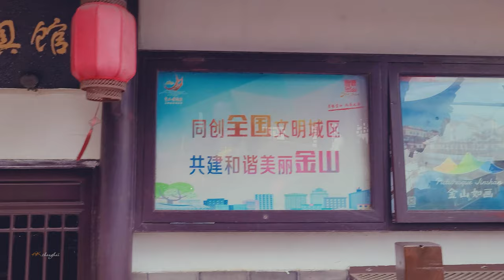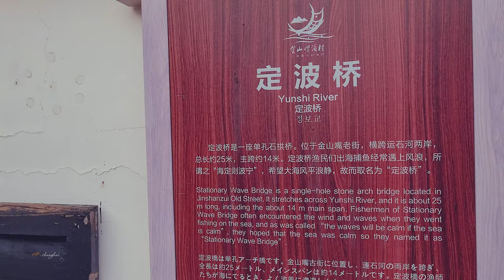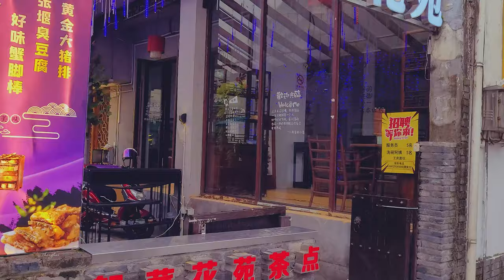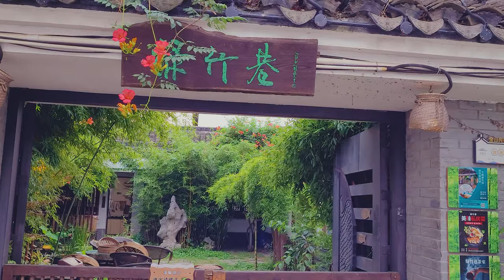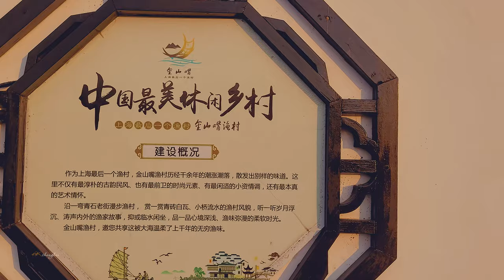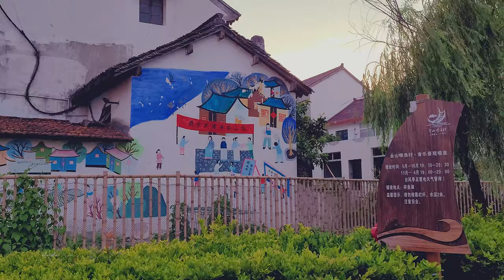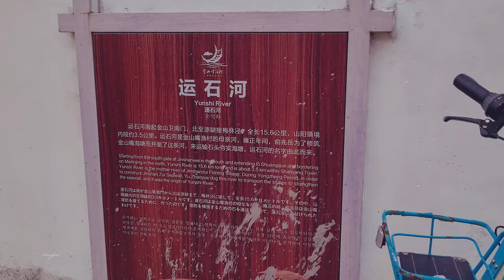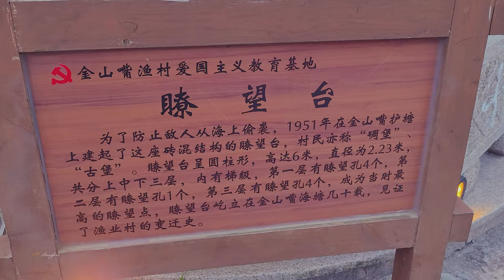China streets \ 上海最后一个渔村:金山嘴 \ 金山嘴老街\上海の街 \4K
In the last issue, we browsed the whole picture of Shanghai Jinshanzui fishing village from the air. This film shows the ground scene of the fishing village. We walked from the Shanghai-Hangzhou highway into the old street. In the beginning of the film, we saw that the fishing village is only one step away from the sea. As a landmark building of a tourist attraction, it may be the watchtower. It was the commanding height of the former fishermen standing guard. Now the renovated exterior is used as the symbol of Jinshanzui Fishing Village. The old street enters in a Y shape, and the ground is covered with antique stone slabs. The buildings on the street still retain a little shadow of the ancient village, but they are no longer historical buildings. The old street is not long, you can walk to the end in 5 minutes. The narrow street is lined with shops on both sides, which is no different from other tourist attractions. Because it is not a holiday, there are not many tourists on the old street. A few villagers were enjoying the shade and staying at home. I noticed a male villager about 60 years old, sitting straddling a chair, wearing a large gold watch in his left hand and a string of Buddhist beads in his right, with a peaceful expression on his face. Looks like chatting with the people next to him, and the aunts and aunts in the village are also talking and laughing, they can see that the villagers
At the end of the stroll in the fishing village, there was a sunset glow on the horizon, which turned from golden to red, dyeing the entire sky and the fishing village red.
上期我们在空中浏览了上海金山嘴渔村的全貌，这期影片展现的是渔村的地面场景，我们从沪杭公路步入老街，开头影片中看到，渔村和大海只有一步之遥，如果渔村作为旅游景点的标志性建筑，可能就是那个碉楼了，那是从前渔民站岗放哨的制高点，如今修缮外观作为了金山嘴渔村的象征，老街Y字型进入，地面铺设着仿古的石板，虽然老街的建筑还保留着古村的一点儿影子，但已经不是历史建筑。老街不长，5分钟就可走到尽头，狭窄的街道两旁都是一些店铺，和其他旅游景点并没有什么两样，因为不是节假日，老街上游客不多，街道两旁隔着不远就坐着几个村民在乘凉，拉家常，我留神到一个大约60岁左右的一位男村民，跨坐在椅子上，左手戴着一块大金表，右手戴着一串佛珠，脸上的表情安然自得的样子和旁边的人聊着天，而村里的阿姨大妈们也是有说有笑的，能看出村民们过的很开心，靠着旅游业，开个店铺，民宿什么的，可比出海打渔要舒服多了。大概是渔村的中心位置有一个小湖泊，湖面上用水草造型出鱼儿的模样，湖的四周用彩灯点缀，夜晚似颗明珠。湖边有座红色的建筑吸引了我，哈利路亚显现在门框上，十字架立在建筑的屋顶上，看上去不那么显眼，不过整体建筑的红色外墙和这里的民居形成了鲜明的对比，是的，这是金山嘴渔村的教堂。为什么渔村有教堂呢，我想那个年代，西方传教士没有放过任何可以传教的地方，而渔村地处海边，利于传教士们传教，而渔民们也接受了来自西方的宗教，而没有设立能够保佑渔民出海平安的妈祖庙，这有点让人觉得非常的不同寻常。
在结束渔村漫步的尾声，天边出现了晚霞，从金灿灿转为红彤彤，染红了整个天空和渔村。